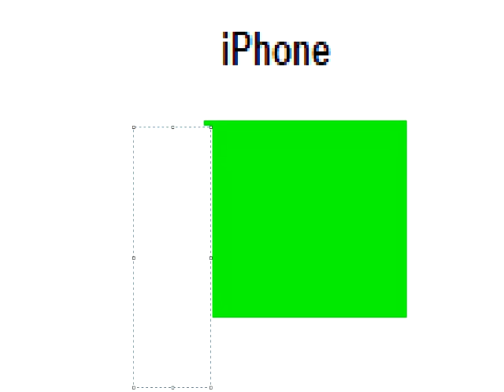Nokia vs. Samsung vs. iPhone battery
something that i just did in like 10 minutes

Music: Renard - HARDCORE REALLY HARDCORE REALLY HARDCORE (ROBOT BRAINSTRONAUT BLASTOFF!!! TURBO) [remastered]